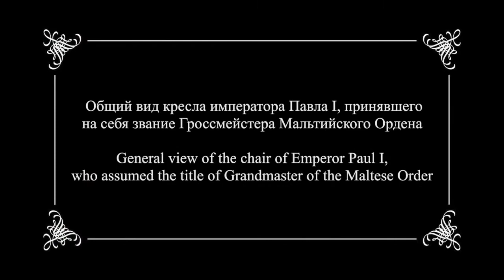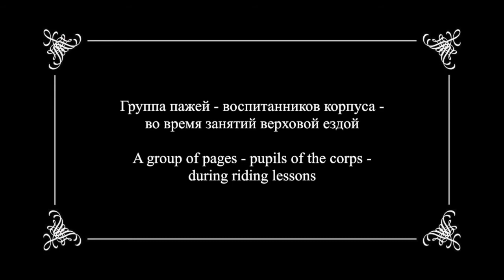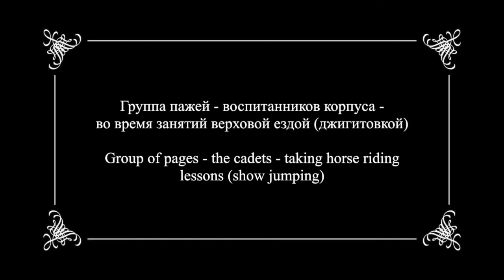Пажеский корпус / Corps des Pages - 1886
Пажеский корпус: 1886

The Corps des Pages: 1886

Pages of His Imperial Majesty Corps was a prestigious military educational institution of the Russian Empire. The institution was founded in the reign of Empress Elizabeth II...
At the very beginning of his reign, Alexander I conceived the task of reforming the Corps des Pages to transform it into an elite educational institution, giving its pupils a first-class military education worthy of the court and (in the future) guards service.
The pupils of the corps of pages during the training period were considered to be numbered among the Imperial court and carried the responsibilities of guard duty. Those Pages who had distinguished themselves in academics, behaviour and education, as well as being fluent in foreign languages had the honour of serving as Chamber-pages to the Emperor and Empress .

Originally housed in the palace of Admiral Bruce, in 1810 the  Corps moved to the former palace of Count M. I. Vorontsov.
In 1763 the Count had been forced to cede his debts to the Russian treasury including the palace. Upon accession to the throne of Paul I, the palace was transferred to the Order of Malta in the late 1790s, and the Chapter of Russian Orders was placed here. In 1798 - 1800, the architect J. Quarenghi built the Church of the Nativity of St. John the Baptist in the palace , and the Maltese Chapel was attached to the main building on the part of the garden.

The Institution was abolished in 1918 the First Petrograd Infantry School of the Red Army Command Staff was established in the palace  ...From 1955 until the present, the Suvorov Military School is located here. In 2002 the Museum of the History of Cadet Corps of Russia was opened in the Maltese Chapel.